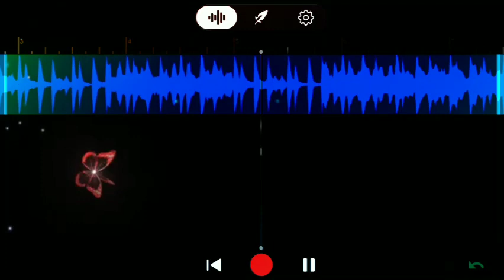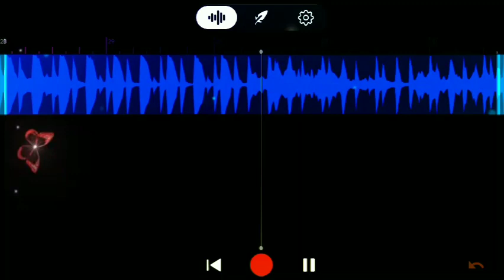gulri ke fulva balam nirahua ka Bhojpuri DJ remix song stylish to Indian malai music Darbhanga Bihar